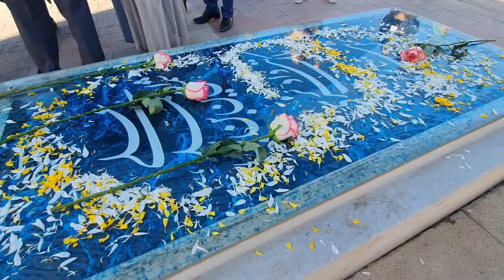Walk with me | Shams-e-Tabrizi Tomb and Tower | World Cultural Heritage | Khoy _Iran 2022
Walk with me in Shams-e-Tabrizi Tomb and Tower | Khoy _Iran 2022
Shams Tabrizi’s tomb in Khoy, beside a tower monument in a memorial park, has been nominated as a World Cultural Heritage Center by UNESCO. itto.org Shams Tabrizi (or Shams al-Din Mohammad) (1185–1248) was a Persian poet,who is credited as the spiritual instructor of Mewlana Jalal ad-Din Muhammad Balkhi, also known as Rumi (Mevlana or Mawlana) and is referenced with great reverence in Rumi's poetic collection, in particular Diwan-i Shams-i Tabrizi (The Works of Shams of Tabriz). According to contemporary Sufi tradition, Shams Tabrizi mysteriously disappeared: some say he was killed by close disciples of Mowlana Jalaluddin Rumi who were jealous of the close relationship between Rumi and Shams, but according to much certain evidence, he left Konya and died in Khoy where he was buried. read more on itto.org The tomb and its minarets are located in a garden surrounding the residence of Shams-ol-Moluk-e-Donbali in the northeast of the city of Khoy. There is a diversity concerning the origin of this minaret. It is believed that a person had been able to hunt rams within one day, the number of the horns on the minaret indicates the number of that day's hunting. read more on itto.org Another version is that this structure was constructed by the reputed Amir Shams-ol-Moluk Donbali of the Donbali dynasty and yet another narratives state that this was the winter palace of Shah Esmail Safavid and believed that the adornment of the minaret was the outcome of one-day hunting of the king. undefined.